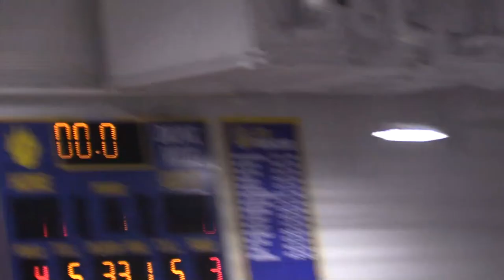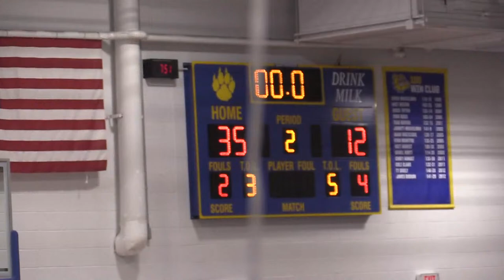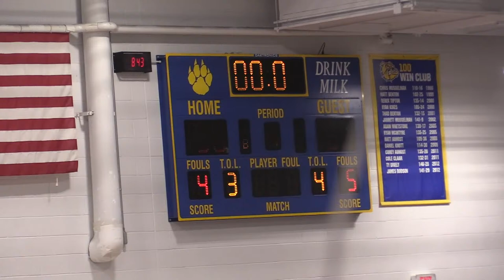Claysburg-Kimmel vs Fannett Metal Girls Basketball